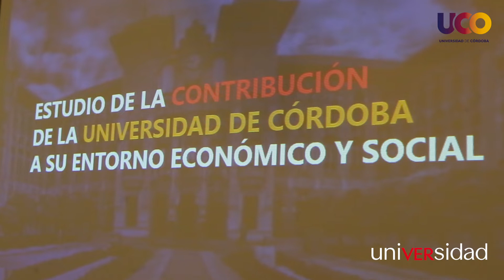uniVERsidad. Estudio de la contribución de la UCO a su entorno económico y social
La Universidad de Córdoba contribuye de forma indirecta a aumentar la recaudación fiscal de Andalucía, a través del IRPF y el IVA que se recauda de sus graduados, en 244,5 millones de euros anuales. De esta forma, la institución devuelve a la sociedad 2,4 euros por cada euro que la administración pública destina a su financiación.

Además de esta contribución a largo plazo, la actividad derivada de la existencia de la Universidad de Córdoba generó en 2017 369 millones de euros de renta y 8.677 empleos en Andalucía. Estas cifras equivalen al 0,25% del PIB y el 0,31% del empleo andaluz y a nivel provincial, suponen el 2,7% del PIB y el 3,3% del empleo de Córdoba.